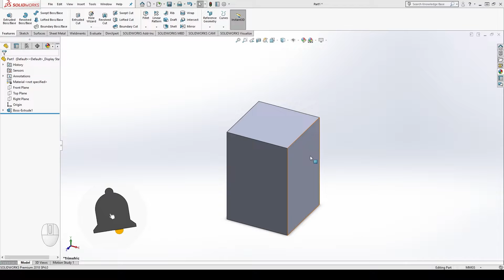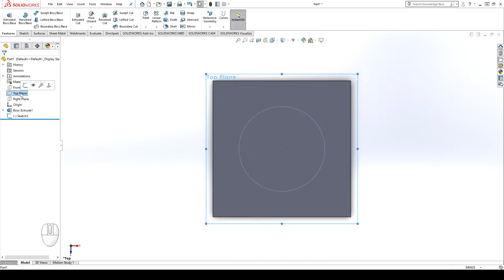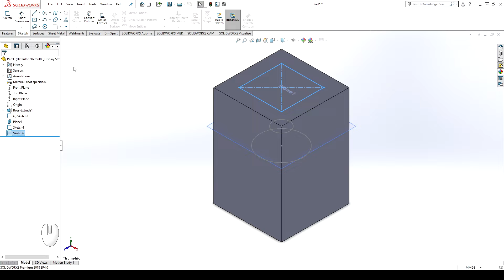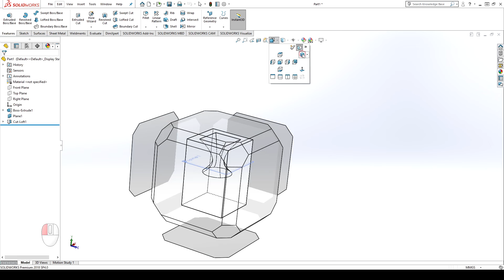Lofted Cut | Beginner 010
This video tutorial discusses how to create 3D parts in SolidWorks gradually with Lofted Cut Feature, easy to understand for beginners.